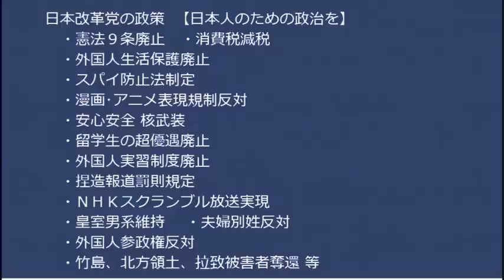原則マスク無しに、来月から／Colabo問題で貝だった小池都知事、予算委で詰められる予定／ガーシー参議、被害者で告訴人の俳優綾野剛さんを再度口撃し罪を重ねてしまうｗｗｗ20230210